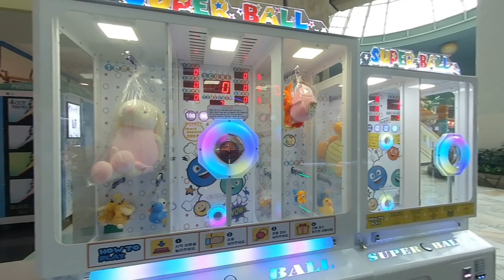3D 180VR 4K Canival Arcade Game Center Ball Toss, Gun Man, Balloon Dart and Claw Machines 360VR